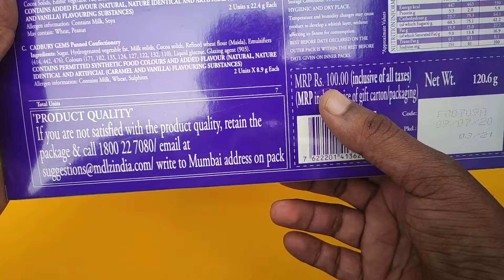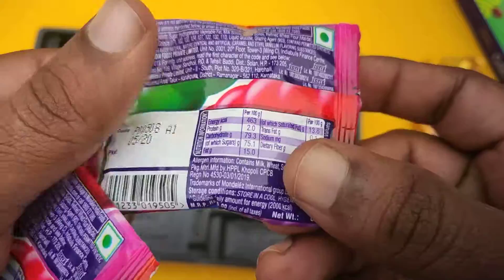New Cadbury Dairy Milk Celebration Unboxing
We Will See Cadbury celebration selection

In This Collection Of Mouth Watering Of Dairy Milk Chocolates,

 we will see In this video we will see 100 rupees cadbury celebration pack, which consist of
1) Cadbury dairy Milk chocolate 20 rupees - 2 units=    40rupees
2)Cadbury dairy Milk chocolate 10 rupees - 1 unit=        10 rupees
3) Cadbury Gems Chocolate - 5 rupees pack - 2 units=  10 rupees
4) Cadbury 5 start Chocolate - 10 rupees pack - 2units= 20 rupees
total    =                                                                                        80rupees